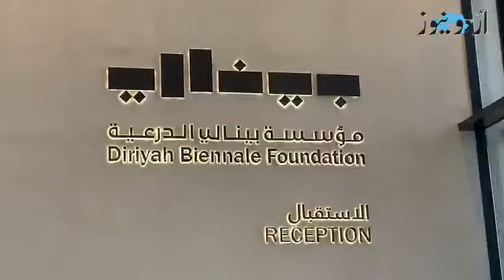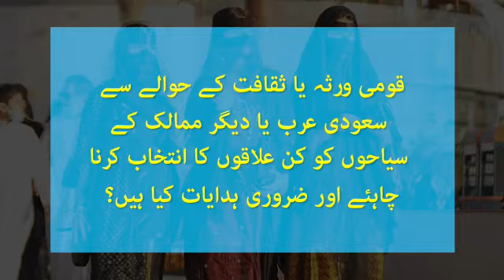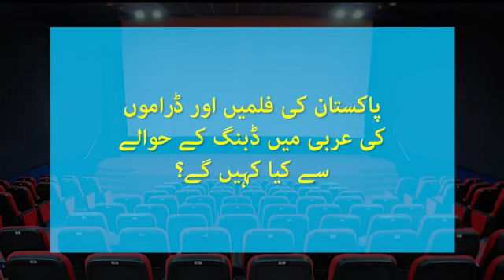پاکستان کی سیکریٹری برائے قومی ورثہ و ثقافت فارینہ مظہر سعودی عرب کے دورہ پر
مزید دیکھیں ایاز چوہدری کا انٹرویو